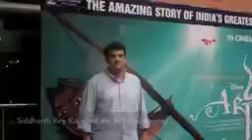Mugdha Godse, Jaaved Jaaferi and Sofia Hayat at Arjun The Warrior Prince Screening